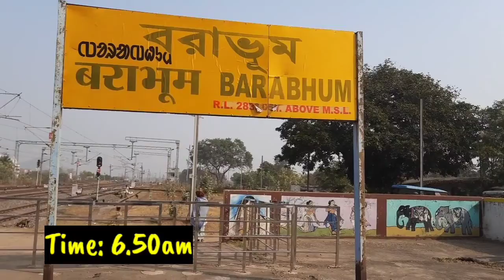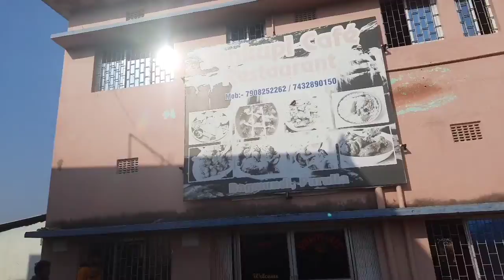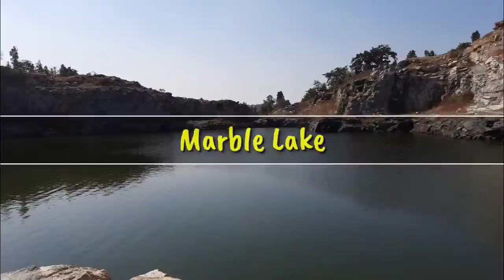Purulia Trip after Lockdown | Ajodhya Hills, Marble Lake. Bamni Falls | Travel Vlog | Part 1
This is our first travel vlog in our channel... After lockdown, I went to Purulia for a vacation with family and tried to make a vlog... This is the first part and the second one will come very soon... Please support Us..

Sonkupi Cafe Hotel &Restaurant
Address: NH 116B, Sankupi, West Bengal 723152